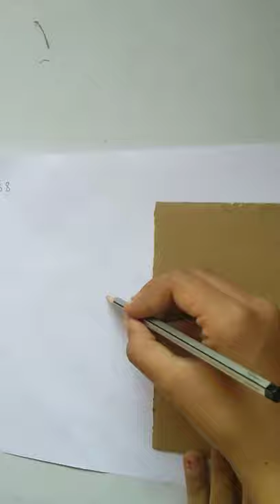making a medium size canvas without buckram